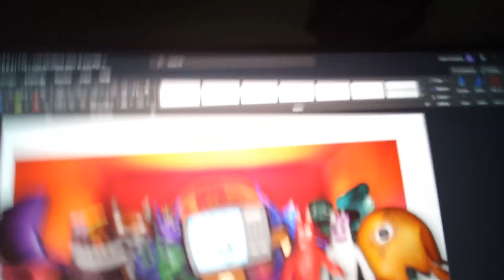Some Update For YouTube For "Julian The Microwave"